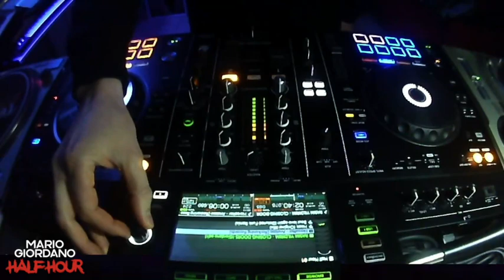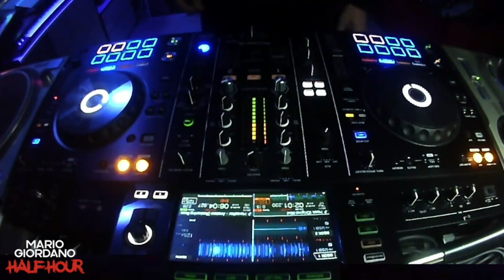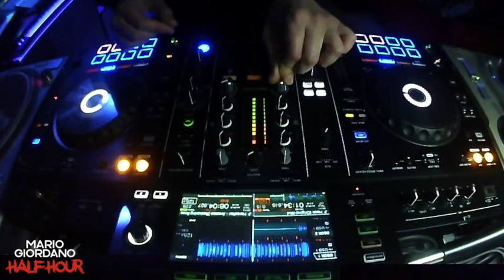Mario Giordano - Half Hour 1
Half Hour is the new podcast series by Mario Giordano DJ

The DJ sets will be made using only promo tracks. To listen your track send a promo to mariogiordanodj [@] gmail.com